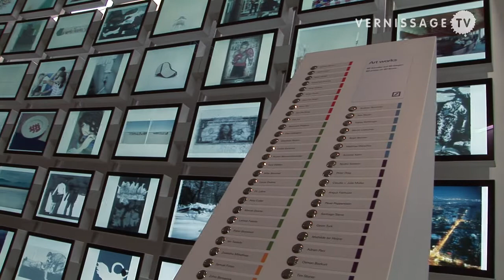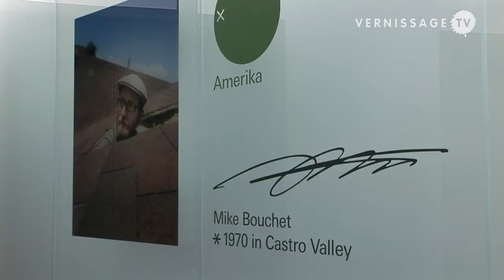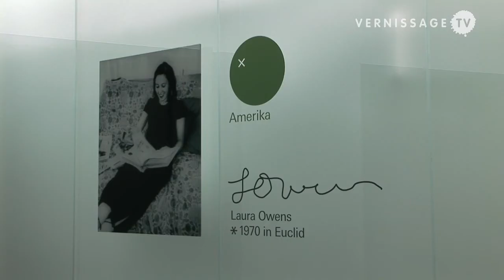New Art in the Deutsche Bank Towers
| New Art in the Deutsche Bank Towers. On the occasion of the completed renovation of the Deutsche Bank towers in Frankfurt, Deutsche Bank Art presents the new concept for the bank's collection.

The Deutsche Bank Collection is one of the world's largest corporate art collections. On the occasion of the re-opening of the bank's headquarters in Frankfurt am Main, Germany, a new concept for the collection and the new presentation of the bank's collection in the Deutsche Bank towers was introduced to the press and invited guests last week. In short, the new concept focuses still on works on paper by younger artists, but geographically, it has been extended from the German-speaking world to the global art scene. In this video, we take you on a short tour through the renovated building and attend the opening of the new presentation of the collection in the towers.

New Art in the Deutsche Bank Towers, Frankfurt am Main, February 24, 2011.